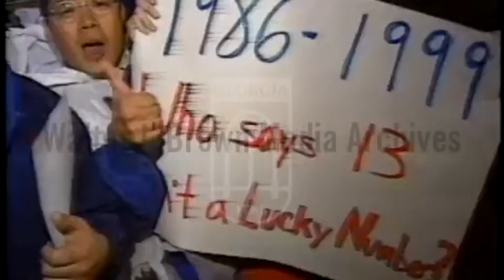New York Mets Fans in Atlanta (October 18, 1999)